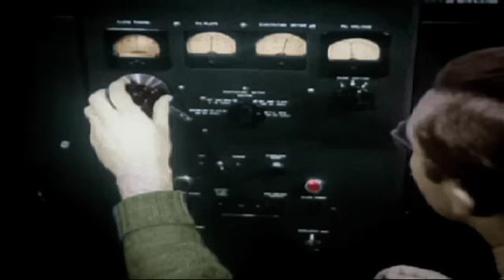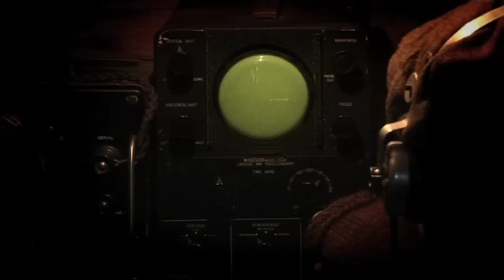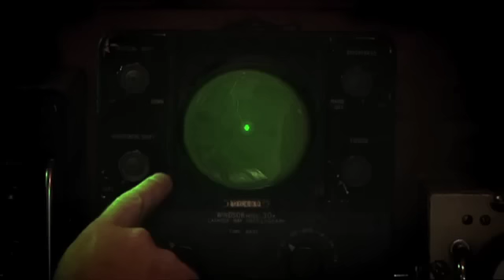"The Spies Who Lost The Battle Of Britain" (2010)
An extract from Brian Marshall's documentary about the discovery of radar. I did the radar screen and van compositing, as well as appearing as Robert Watson-Watt in the dramatic reconstructions.